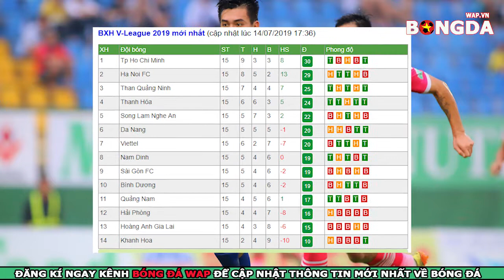Nhận Định Trực Tiếp Khánh Hòa vs Bình Dương,Vòng 16 V.League 2019, 19h00 ngày 17/7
👉Nhận định bóng đá Khánh Hòa vs Bình Dương,Vòng 16 V.League 2019, 19h00 ngày 17/7.
👉Trực tiếp bóng đá Vòng 16 V.League 2019 giữa Sana Khánh Hòa vs BCM Bình Dương
👉Dự đoán soi kèo bóng đá Khánh Hòa vs BCM Bình Dương với phần trăm chính xác rất cao.